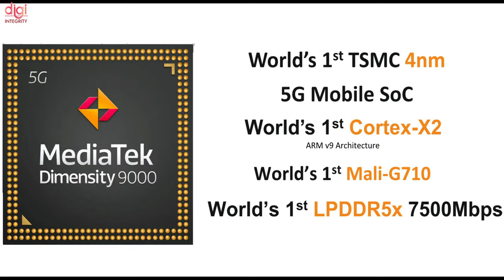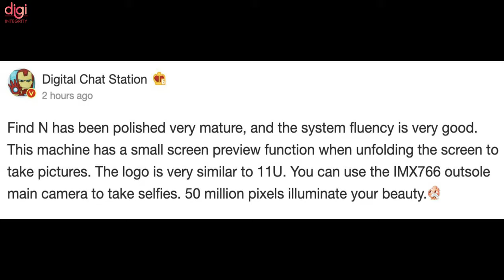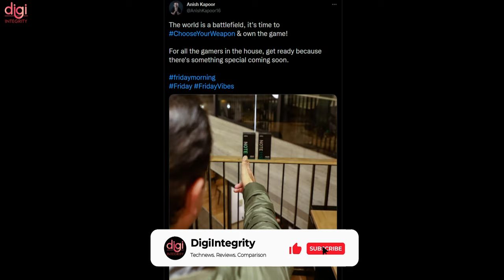realme 9 India Launch, OPPO Find N, Tata Semiconductor😮,BGMI OTP,Vivo Pad Specs,Redmi K50 SE-DIN247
Video Highlights
(0:00) : Introduction
(0:13) : MediaTek Dimensity 9000 will be double the cost of its predecessor
(0:42) : Tata in talks to set up $300 million chip unit
(0:58) : WhatsApp wins approval to double payments offering to 40 million users in India- source
(1:21) : New OPPO Find N smartphone is coming up
(1:31) : Realme 9 series will include four models, India launch timeline revealed
(1:46) : Redmi K50 SE could also be coming up
(1:54) : vivoPad is coming up soon
(2:08) : Xiaomi 12 Series & MIUI 13 Will Launch on 28th December in China
(2:16) : Xiaomi Mi 12 Series To Sport This Industry-First New Display Tech
(2:37) : Infinix Note 11S India launch teased
(2:50) : Infinix Zero 5G tipped as brand’s first 5G phone
(3:03) : BGMI will now ask for OTP from parents to start the gameplay
(3:15) : Thanks for watching

Jio lost 19M users 😱, 6G In India😮, OnePlus RT & Buds Z2, Moto G31 Coming, OPPO E Scooter-DIN244